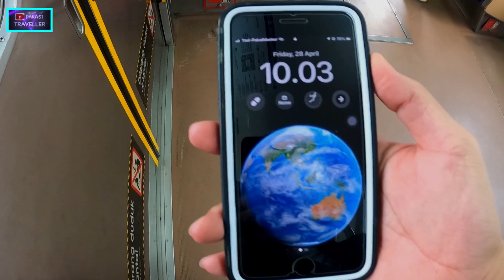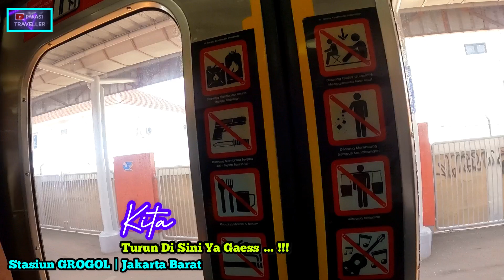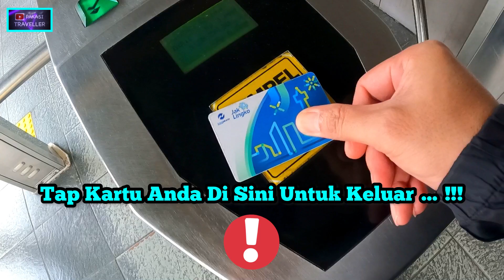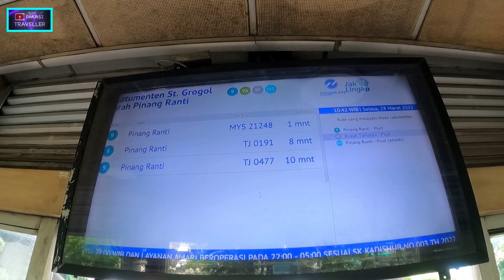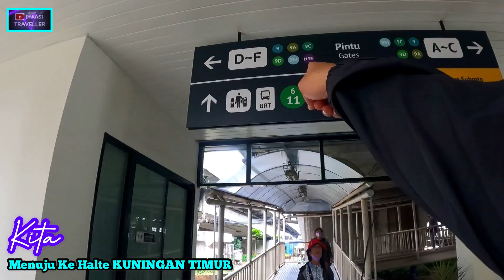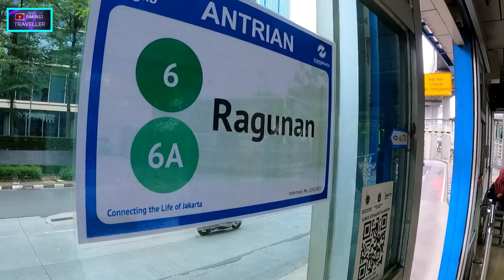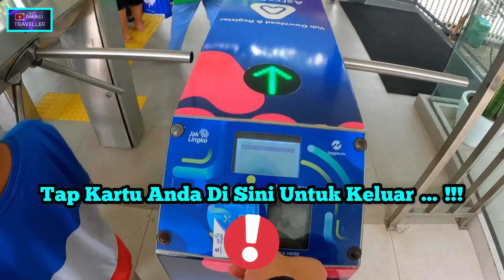WISATA HEMAT‼️MURAH RP. 6500 | TANGERANG - RAGUNAN | TAMAN MARGASATWA • JALAN-JALAN SEKELUARGA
Perjalanan murah dari kota tangerang menuju ke taman margastawa Ragunan atau kebun binatang ya
tentunya dengan biaya yang sangat murah ya
yaitu Hanya dengan total biay Rp. 6.500 Saja

Woow Murah Sekali Ya ... !!!

Saksikan video nya hingg selesai ya gaess ... !!!
untuk mendapatkan informasi yang lengkap dan jelas

FAQ :
Trip                    : Tangerang - Ragunan
Nama Armada :
- KRL Commuterline
- Bus TransJakarta

Total Biaya      : Rp. 6.500
- Rp. 3.000 KRL
- Rp. 3.500 Bus TransJakarta

Tanggal Di Buat : 28 April 2023
Tanggal Edit       : 28 April 2023
Tanggal Upload : 29 April 2023

NB : Jika Ada Informasi Yang Salah Mohon Di Beritahukan Ke Kami Dan Mohon Info Nya

Semoga Video Ini Bermanfaat Bagi Anda Semua